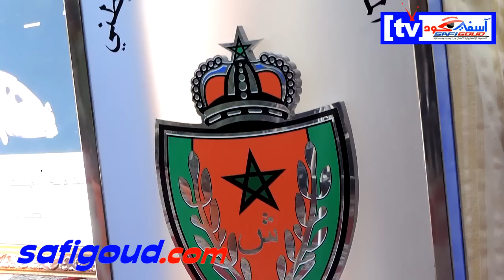افتتاح حفل الأمن الوطني بآسفي